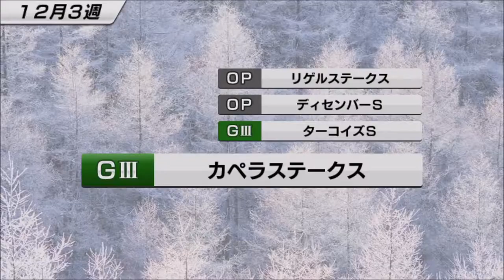【スタポケ #21-6】有馬記念でテイエムオペラオー、マンハッタンカフェらと対決！【スターホースポケット：競馬ゲーム】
他にアメリカンボス、テイエムオーシャンなど

4月26日新登場、SHデラックスガチャに挑戦！SSRホースゲットなるか？